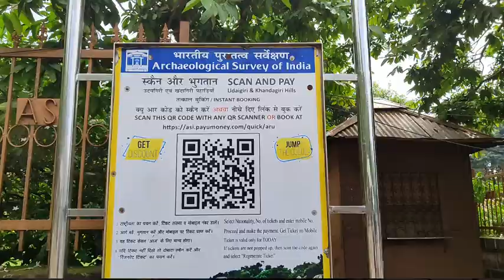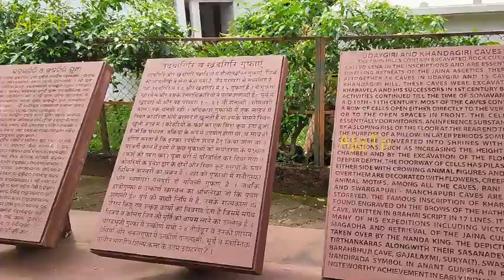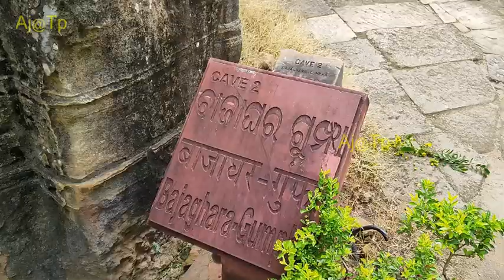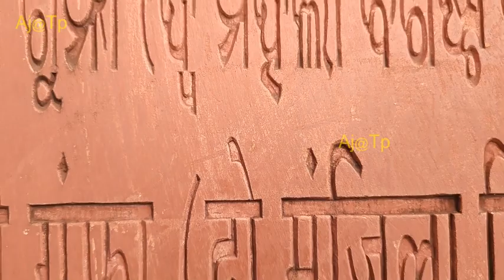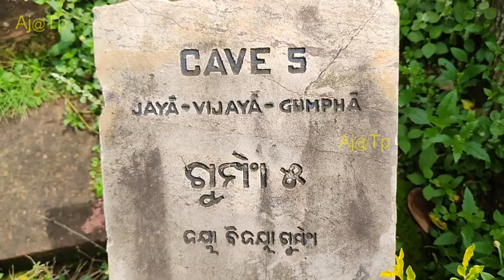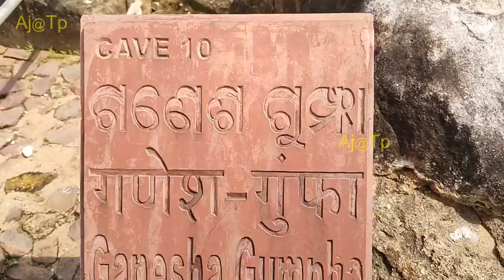Khandagiri Mela 2023,Bhubaneswar | উদয়গিরি খন্ডগিরি | उदयगिरी खंडगिरी गुफा | ଖଣ୍ଡଗିରି ଉଦୟଗିରି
Udayagiri and Khandagiri Caves, formerly called Katak Caves or Cuttack caves, are partly natural and partly artificial caves of archaeological, historical and religious importance near the city of Bhubaneswar in Odisha, India.

ओडिशा में भुवनेश्वर के पास स्थित उदयगिरी और खंडगिरी गुफाओं का निर्माण दूसरी शताब्दी में राजा खारवेल के शासन में हुआ था। यह गुफाएँ जैन साधुओं का निवास और ध्यान स्थल हुआ करती थी।

Udayagiri Khandagiri Caves | উদয়গিরি খন্ডগিরি | उदयगिरी और खंडगिरी गुफा | ଖଣ୍ଡଗିରି ଉଦୟଗିରି କାହାଣୀ

            Love You All
                Aj@Tp